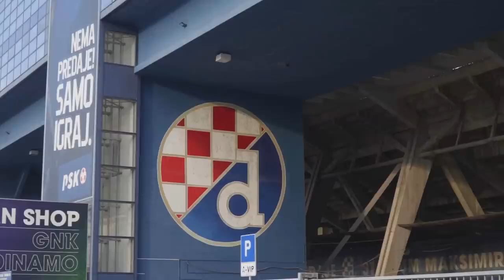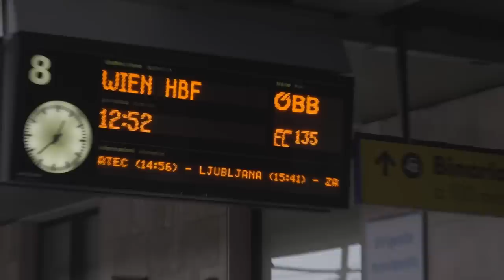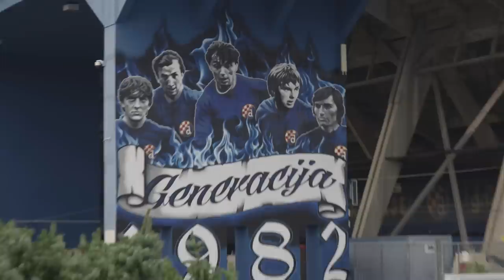Exploring an Abandoned Football Stadium: Episode Five - What do people think of the World Cup?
The World Cup in Qatar is one of the most controversial sporting tournaments in recent times. Nick Miller, Laurie Whitwell and Martino Simcik travel through 17 countries in 17 days, speaking to people along the way to find out what people think of the 2022 World Cup.

This episode sees the boys travel to Slovenia, and taking a trip to the old national stadium which still somehow stands to this day despite its derelict state. They then head to Croatia, eventual semi-finalists at the World Cup to meet with Liverpool FC legend Igor Biscan.

The diary ends with some questionable dancing from Martino in Sofia, doing his best Wolf of Wall Street impression.